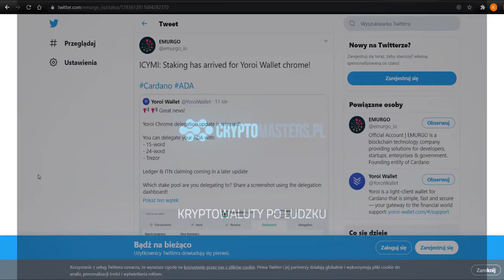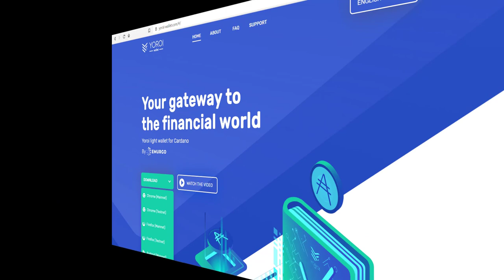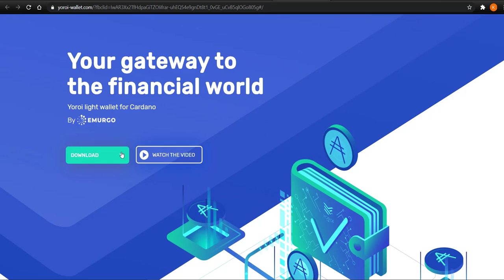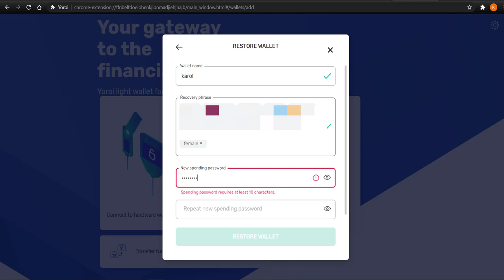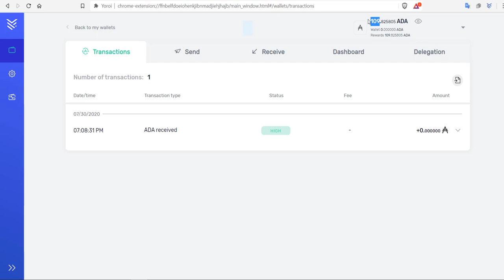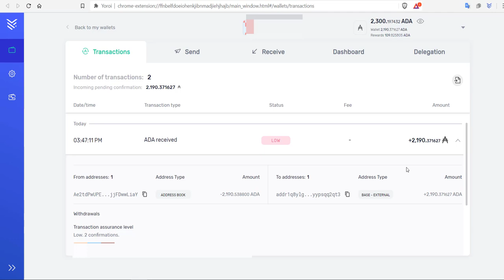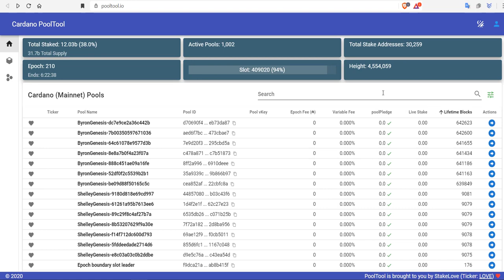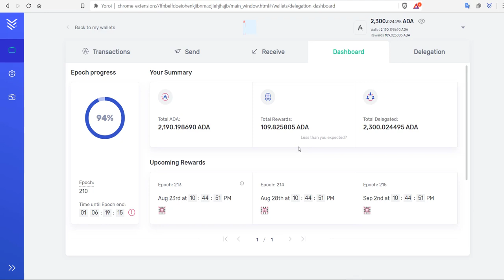CARDANO (ADA) SHELLEY STAKOWANIE - DOCHÓD PASYWNY; ADA; POS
W tym odcinku wyjaśniam, jak stakować, czyli delegować swoje CARDANO ADA, aby zarabiać pasywnie.